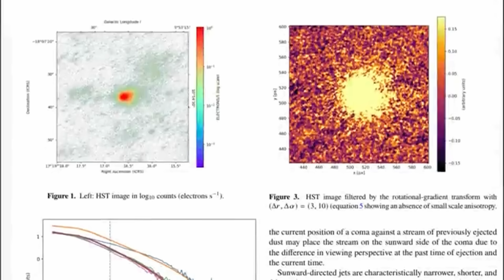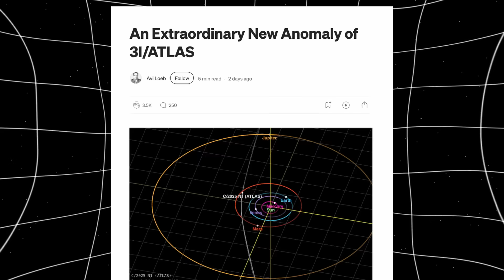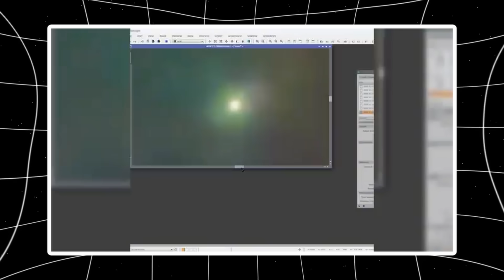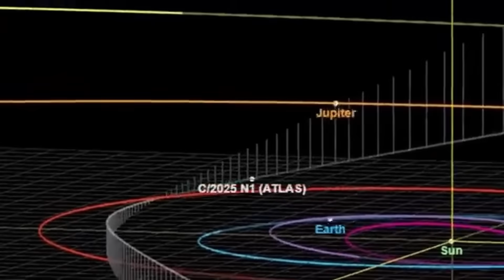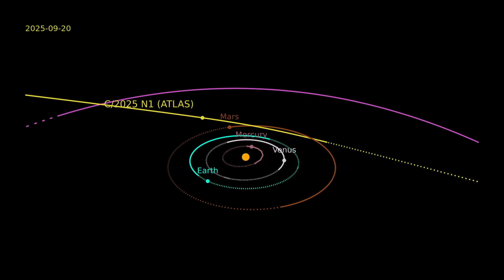3I/ATLAS Updates: New Calculations STUNNED as 3I/ATLAS Changed Its Path and Entering JUPITER Radius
3I/ATLAS New calculations show the interstellar object has shifted onto a path leading directly toward Jupiter’s Hill radius—the exact boundary where the giant planet’s gravity takes over. Scientists can’t explain the mysterious non-gravitational acceleration detected behind the Sun, raising major questions about whether this is natural cometary outgassing or something far more deliberate.
With a predicted close approach on March 16, 2026, this could be the most precise and unlikely trajectory ever recorded.